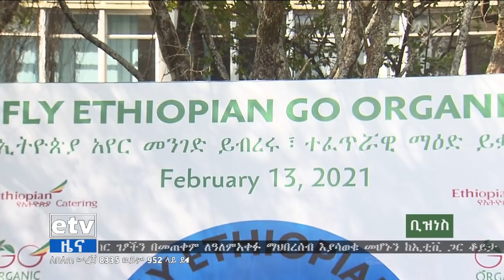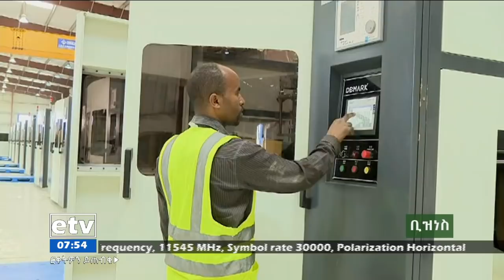የቀን 7 ሰዓት ቢዝነስ ዜና…ጥር 29/2013 ዓ.ም